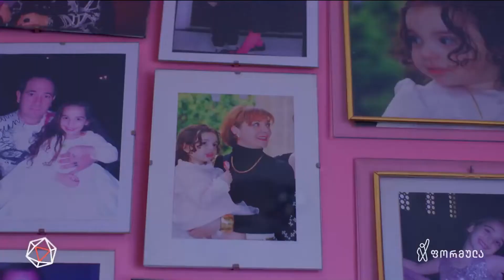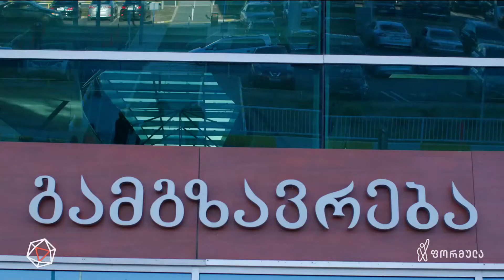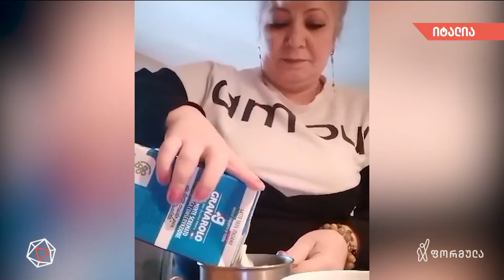ვინ ინახავს საქართველოს - ემიგრანტების ისტორიები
▪ ვინ ინახავს საქართველოს - ემიგრანტების ისტორიები | ნიკა გოგიჩაიშვილის სიუჟეტი

📲 დროების ფეისბუკის გვერდი:

▪  FB.com/DroebaOfficial

📲 ფეისბუკის გვერდები:

▪ FB.com/TVFormula
▪ FB.com/FormulaNews
▪ FB.com/DilaFormulaze
▪ FB.com/PolitikisFormula
▪ FB.com/TargamadzisFormula
▪ FB.com/BaiaShow
▪ FB.com/Tvitizolaciashi

📲 სხვა სოც.ქსელები:

▪ Instagram.com/FormulaOriginals
▪ Twitter.com/FormulaGE
▪ TikTok.com/@TvFormula